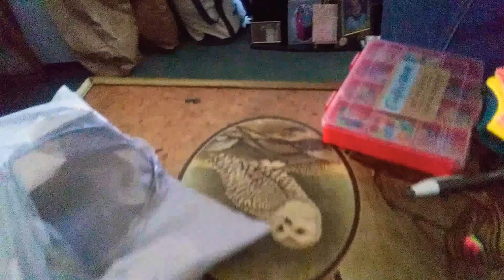Stitch💙and🌺Angel keychain plush;s they both came in the mail today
Stitch💙and🌺Angel